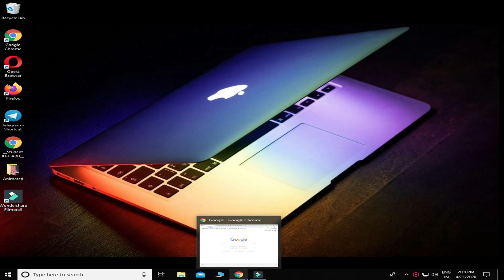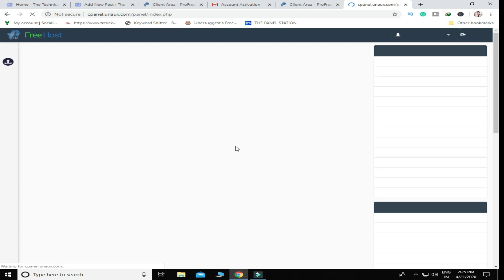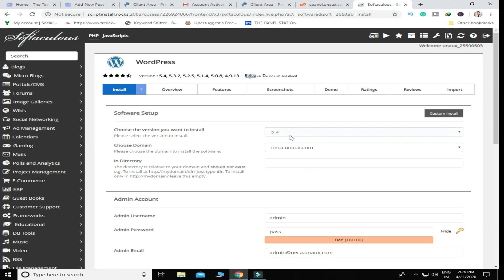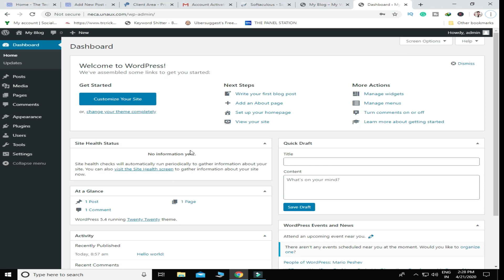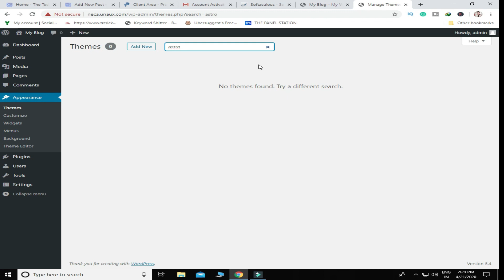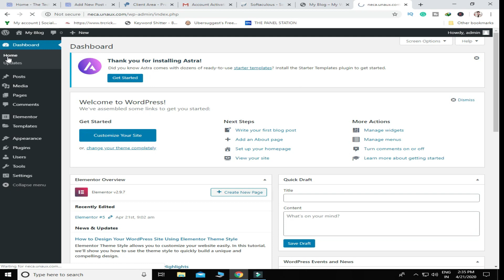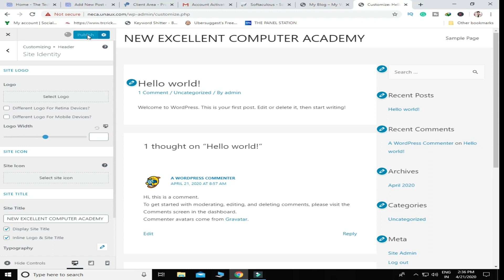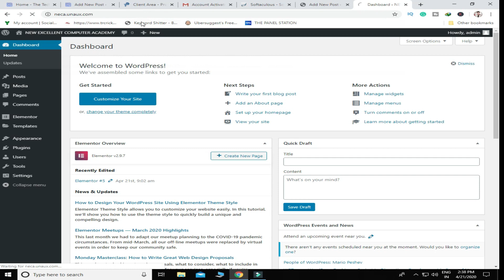How to create a free website with a free domain name and free hosting in Hindi 2020|Free web hosting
How to create free website with free domain name and free hosting in hindi 2020 free web hosting 2020
Hallo And Welcome Dosto kya haal hai apka . haazir hu ek new video le kar
ki kaise aap free website bana skte hai in simple steps
you can create your website free of cost free hosting free domain
Sign up for a Pro host   builder. Choose what kind of website you want to create.
Customize a template or get a website made for you. Choose your starting point.
Drag and drop 100s of design features. …
Publish your website and go live. …
Drive traffic to your site.
Product Recommended by Technical Banda and family:-

With Love...
how to create a free website by wordpress,
how to create a free website for youtube channel,
how to create a free website for photography,
how to create a free website for your business,
how to create a free website for my business,
how to create a free website for google adsense,
how to create a free website for online business,
how to create a free website in 10 min,
how to create a free website to sell products,
how to create a free website to earn money,
how to create a free website with wordpress,
how to create a free website with free domain and hosting,
how to create a free website with a free domain name and free web hosting,
how to create a free website with google,
how to create a free website with domain,
how to create a free website with wix,
how to create a free website with free domain and hosting bangla tutorial part- 1,
how to create a free website with a free domain name and hosting